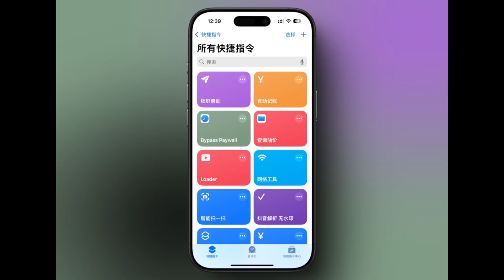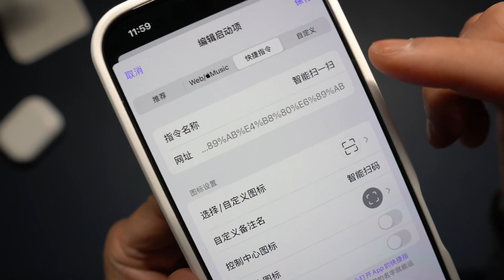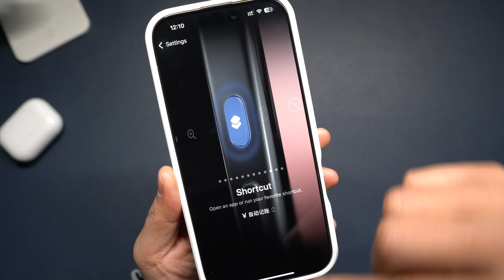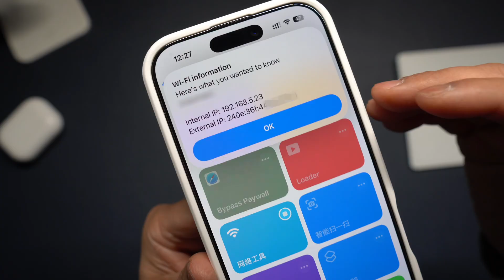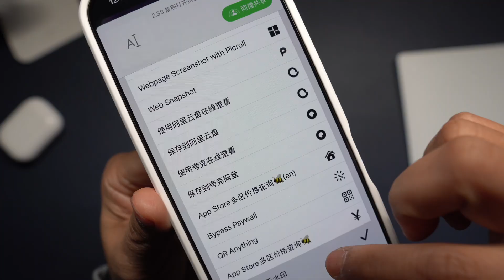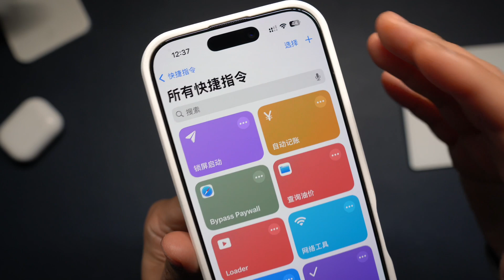从扫码到记账，这7个快捷指令让你彻底告别繁琐操作（CC字幕）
高清高码率Emby服
奈飞迪士尼影视账号

0:00 视频说明
0:40 智能扫一扫
01:41 自动记账
03:15 bypass paywall
03:36 网络工具
04:04 抖音无水印
04:20 loader
04:39 油价查询